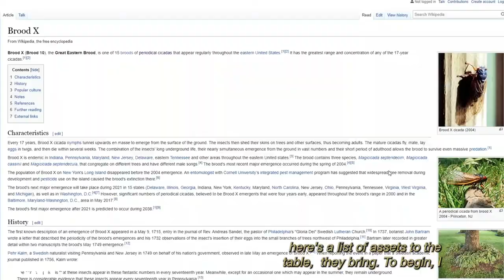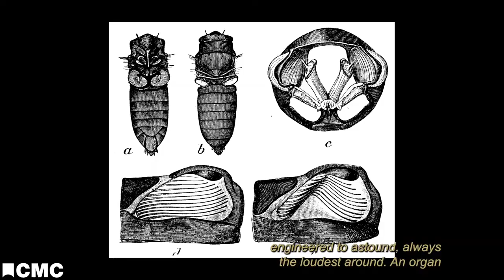Cicadas!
By now you've probably heard: a swarm of 17 year cicadas known as Brood X will soon descend upon Cincinnati and large swathes of the Midwest (technically ascending, because they come up from the ground). While the idea of millions and millions of shrieking bugs that crawl out of their skin and leave it around for you to find (called exuviae!) might seem scary, knowledge is power and Evan is here to drop some on you, in song form of course.